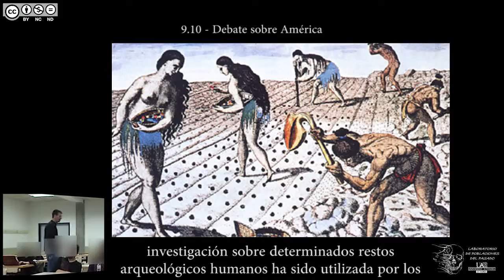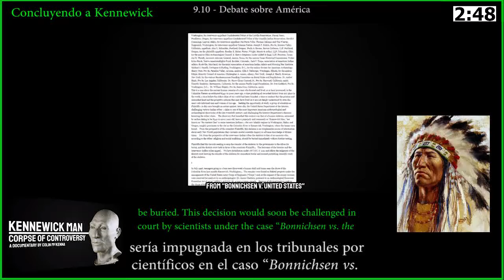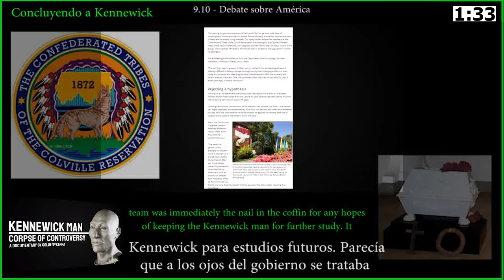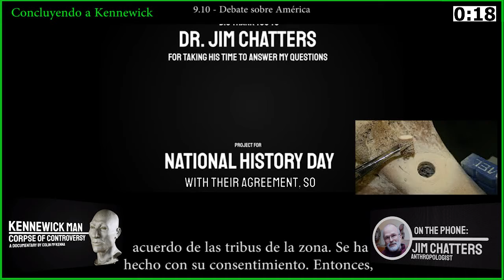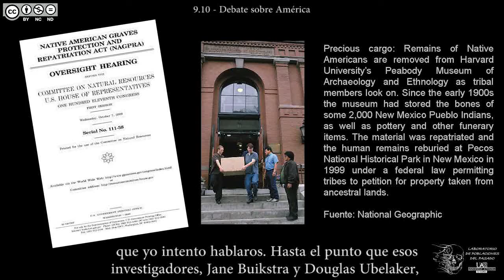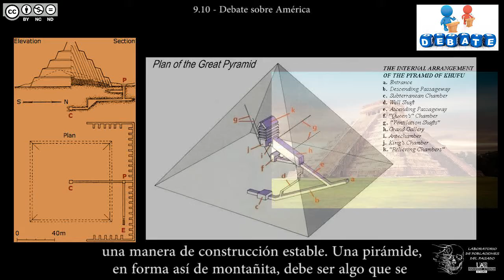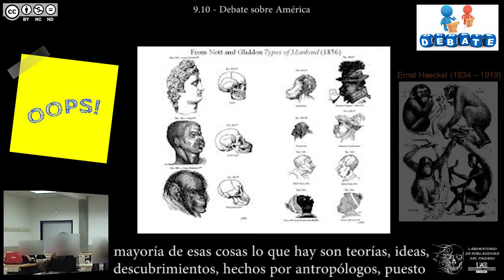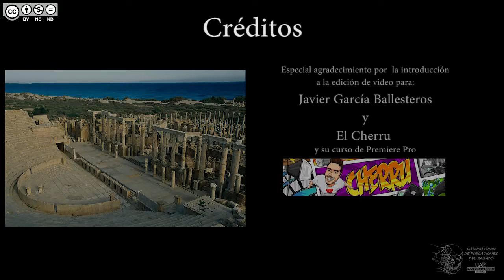DBGH Tema 9.10 - Debate sobre América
Contenidos del Tema 9 parte 10:
-El Hombre de Kennewick: conclusión.
-Documental sobre el destino del Hombre de Kennewick.
-NAGPRA, la ley de protección de tumbas nativas.
-"Standards of Data Collection", Buikstra & Ubelaker.
-Debate sobre la posible conexión cultural entre Egipto y América.
-Introducción al bloque 4 de DBGH: Ciencia y Sociedad.